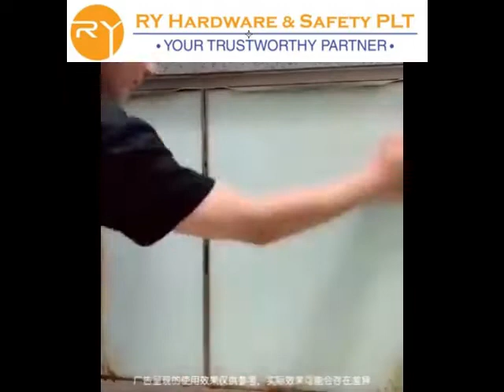Kitchen Heavy Oil Stain Foam Cleaner Oil Pollution Spray Kitchen Grease Cleaner Water Wash